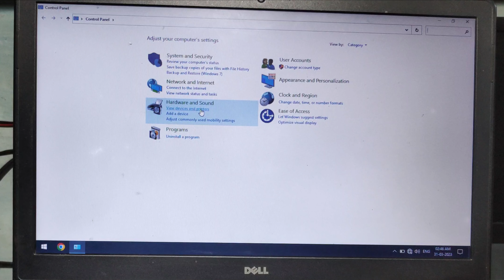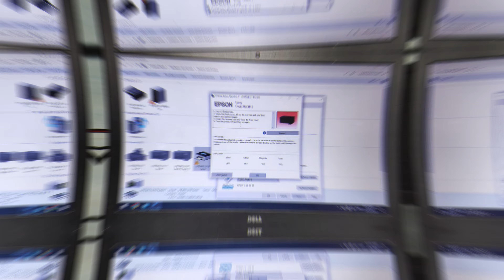Epson L3210, L3215, L3216 Error Code 000043 || Red Light Blink Solutions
एपसन प्रिंटर एरर कोड 000043
In this video i will show how to fix Red Light Blink, Error Code 000043
Epson L3200,L3210,L3250 Serise Epson Ink Tank Printer

Error Code 000043
Cancel all print jobs
open the front cover
removed any jammed paper